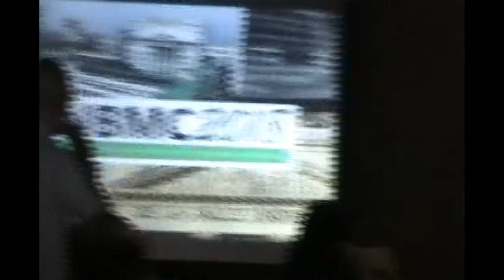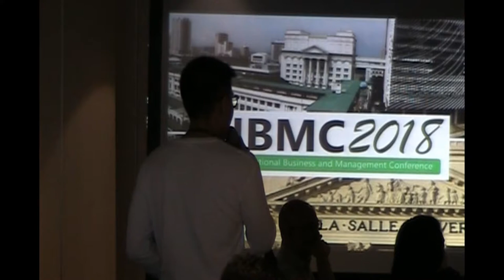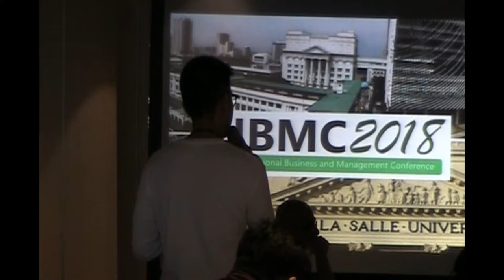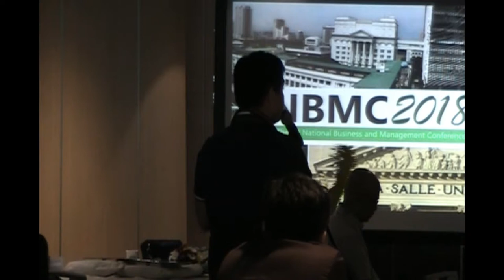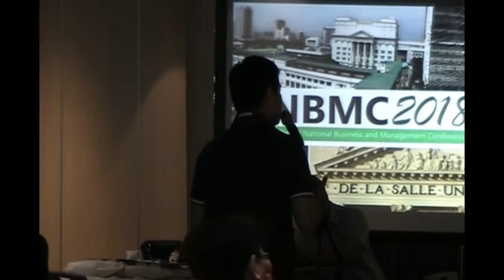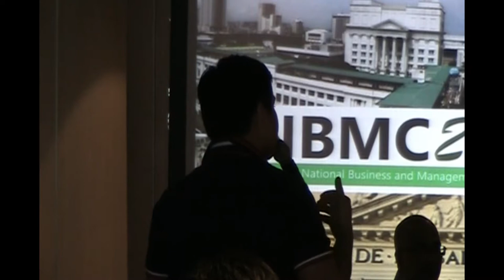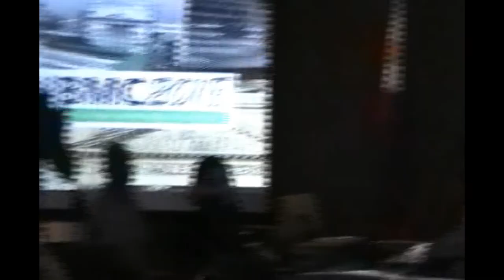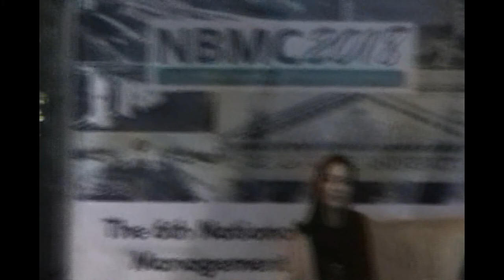[6NBMC] On the digital sharing economy and digital transformation of organizations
Hungry Workhorse President Mr. Reynaldo Lugtu and Grab Country Marketing Head Ms. Cindy Toh sit down for a question and answer session of their respective talks in the 6th National Business and Management Conference. Mr. Lugtu talked about the digital transformation journey of organizations, whereas Ms. Toh talked about the digital sharing economy and its impact to consumers. The event was held last November 9-10, 2018 at De La Salle University.

Organized by the Ramon V. Del Rosario College of Business (RVRCOB) of De La Salle University (DLSU) in partnership with the Philippine Academy of Management (PAoM), the National Business and Management Conference (NBMC) is held annually and takes a look into the most recent trends and patterns in the Philippine business and management landscape. The NBMC provides a venue for faculty members and graduate students of Philippine business schools to engage in scholarly research and undergo a presentation and critique of their ideas. The NBMC accepts papers in various disciplines under business and management:

Accountancy
Agribusinesses
Business ethics
Business innovation
Commercial law
Corporate governance
Corporate social responsibility
Corporate sustainability
Entrepreneurship
Family business management
Financial management
Hospitality management
Human resource management
Humanistic management
Information technology
International business
Marketing management
Responsible management education
Sports management
Strategic management
Sustainable development
Sustainable tourism
…and many others. Submit your papers now!